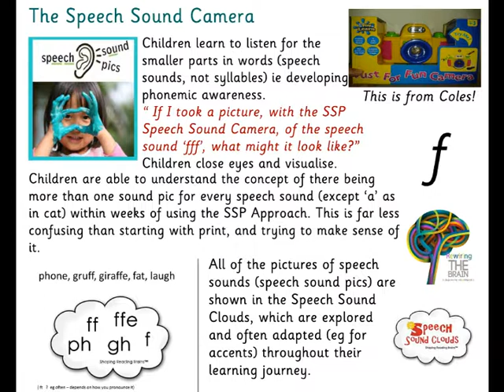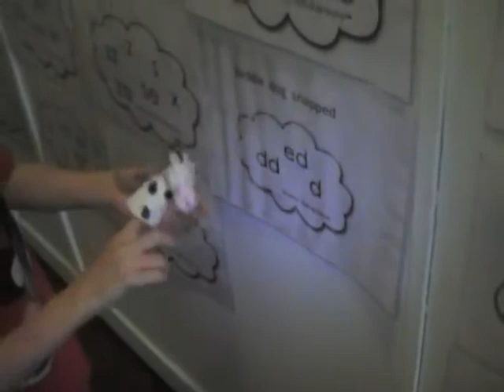Introducing the SSP Speech Sound Clouds in Pre-School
There is a Speech Sound Cloud for every speech sound in the English language; within the clouds are all spelling variations.
The Speech Sound Pics (SSP) Approach to Teaching Reading and Spelling.
Created by the Reading Whisperer